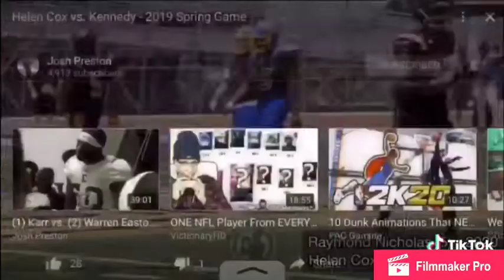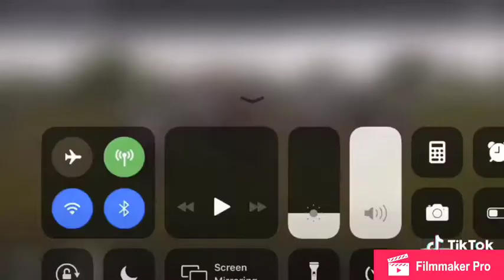Raymond Nicholas Career Highlights Helen Cox High School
Follow my New Twitter @RayTheCeo